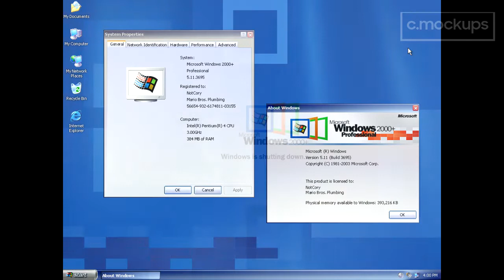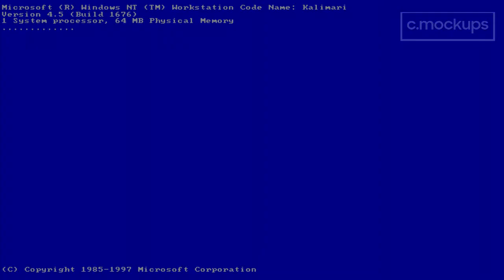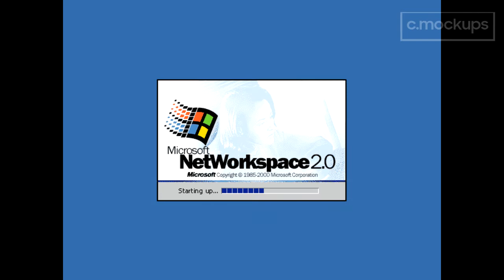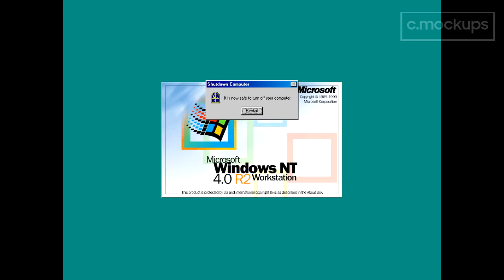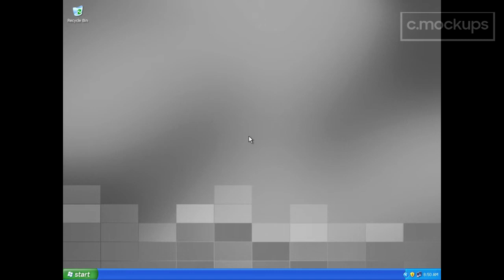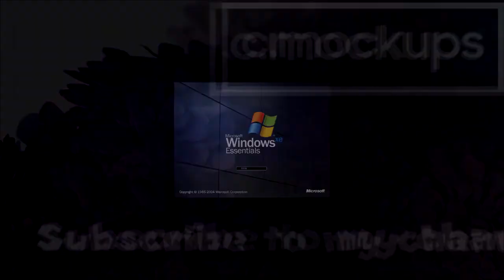OS Mockups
This was supposed to be done and uploaded late last year, but due to external factors, I was very busy and it fell behind the schedule. So I apologize for not uploading (other than that AFD video) in 2020.

Hope you enjoy my latest collection!